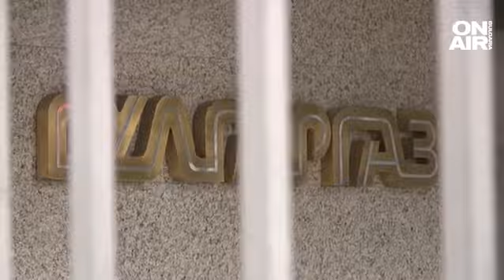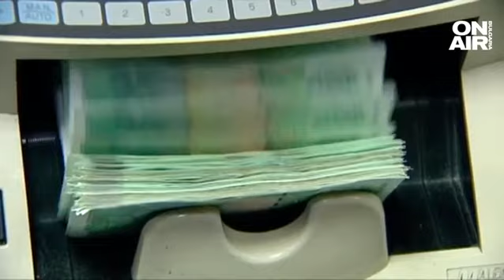Румен Радев отправи остри критики към кабинета "Петков"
Президентът с първа остра критика към кабинета "Петков". Държавният глава отправи забележки към водената от премиера Петков както външна политика, така и вътрешна.

Според президента посещението на Кирил Петков в Северна Македония е било прибързано. Мотивът за тази оценка са действията на президента на Северна Македония Стево Пендаровски, който дни след посещението на Петков се срещна със забранената у нас организация "ОМО Илинден".